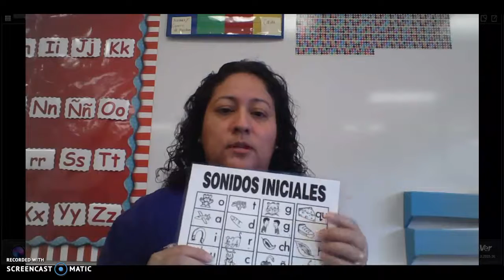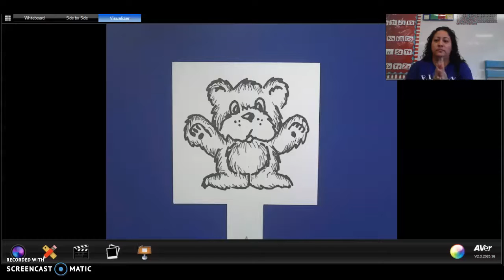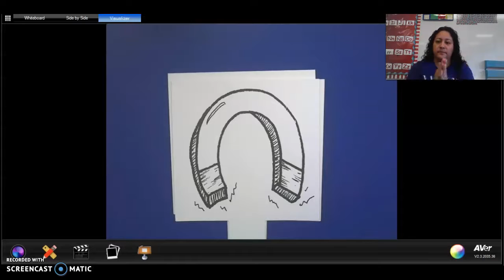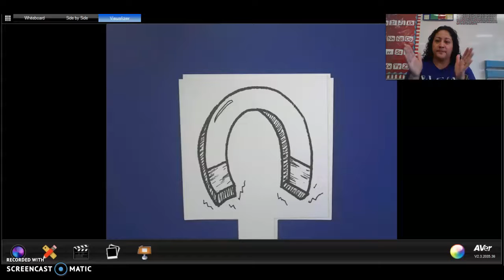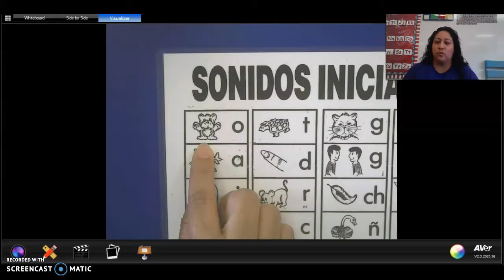SOnidos Iniciales dia 1